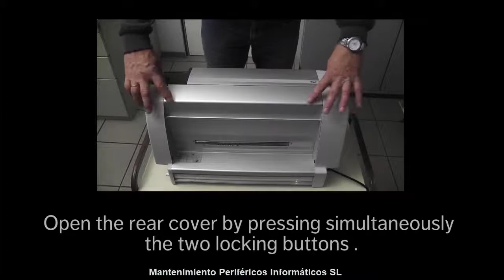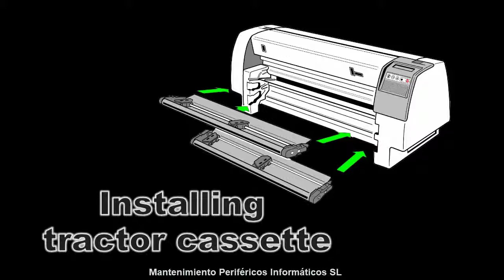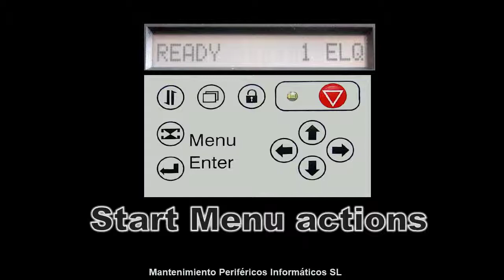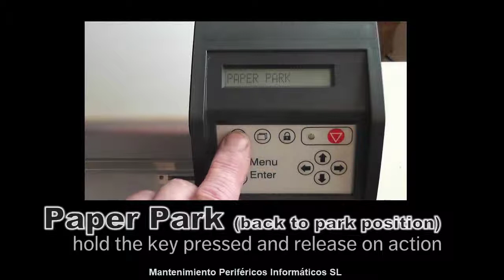Primera Instalación PSI PP803 PP806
Mantenimiento Periféricos Informáticos

Soluciones de impresión para la industria: Mantenimiento, Venta, Instalación, Recambios, Consumibles.

Aportamos soluciones de impresión con estudio de costes para amortizar al máximo la inversión que nuestros clientes hacen en su equipamiento. Adaptamos sus sistemas a las nuevas tecnologías con el fin de aportar un mayor rendimiento de sus equipos, siempre preservando la calidad del trabajo que realizan. Ofrecemos la solución de impresión más adaptada a sus necesidades combinado el mejor el coste por copia con las distintas tecnologías: Matricial de líneas, Inkjet, láser, láser de papel continuo impresión térmica, este estudio permite una amortización más corta en la inversión.

En MPI llevamos más de 12 años aportando soluciones de impresión integrales y captura de datos para los sectores de la industria química, automoción, transporte y logística, sanidad y retail, entre otras. Distribuimos equipos profesionales de primera calidad; representamos sólo las marcas líder que durante nuestra larga experiencia nos han demostrado la mejor respuesta a las necesidades de nuestros clientes. Marcas: VipColor - Printronix - Microplex - PSI - Matrix - TSC - Sato - Zebra - Compuprint - Nipson - Tally Genicom.